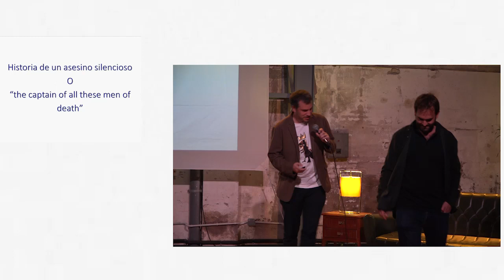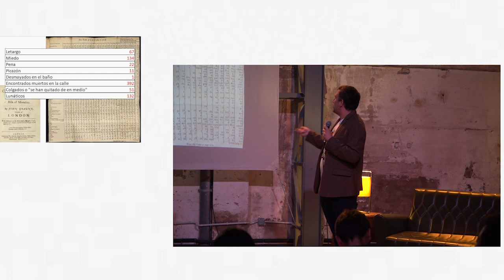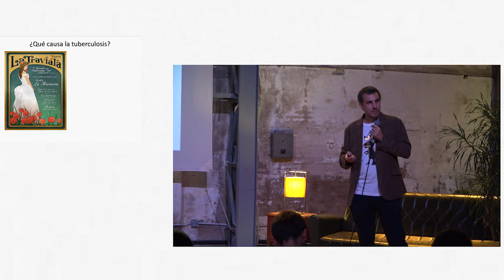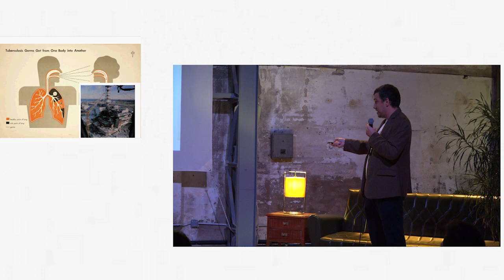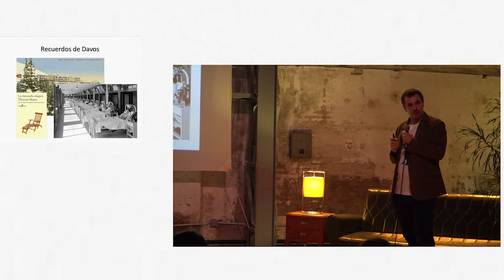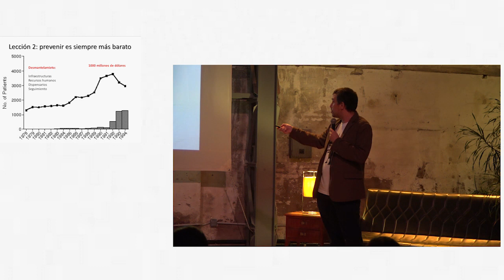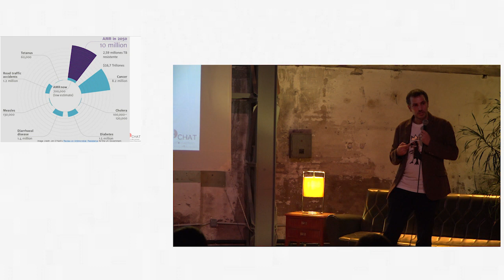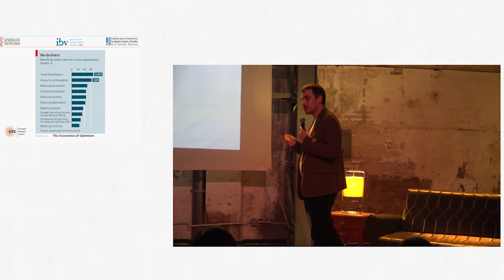Ciencia y Cañas (2x01). Iñaki Comas: "Historia de un asesino silencioso"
El investigador de la fundación Fisabio y el IBV-CSIC, Iñaki Comas, habla del pasado y del presente de una enfermedad tan antigua como la civilización humana. ¿Cuál es?
Charla realizada en el marco del evento de divulgación científica "Ciencia y Cañas" organizado por la Fundación Fisabio y celebrado en La Fábrica de Hielo, Valencia.